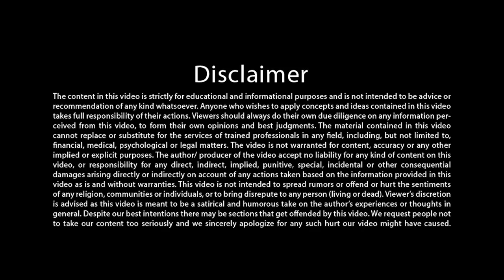MYSTERY of SHIVA, भविष्य भूत भस्म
शिव शक्ति रहस्य, शिव को जानकर कैसे करें शिव की सच्ची आराधना ?
Discover the Secret of Shiva & Shakti,

Title - MYSTERY of SHIVA, भविष्य भूत भस्म